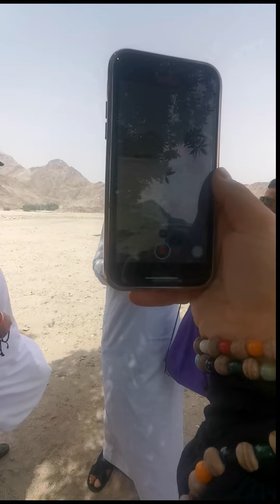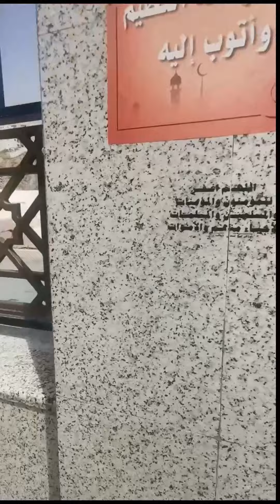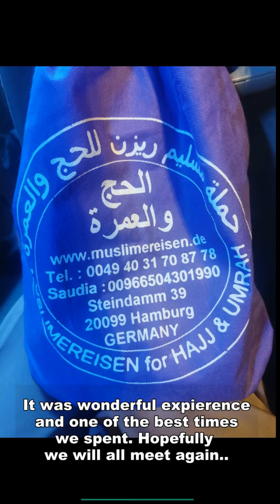Our Umrah Journey 2022 | The Best Trip Ever | Makkah & Madinah | Umrah vlog 2022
Special Thanks To Hajj Abu Haider.
UMRA is a pilgrimage to the holy land in the city of Makkah, which is visited by Muslims around the world. Umrah is also called the small hajj. Moments from Medina and Makkah cannot be expressed in words, it can only be experienced.
In This Video I have Shared our Complete Umrah Experience Vlog  During COVID 19 Pandemic Masjid Al Haram Makkah Saudi Arabia.
Umrah vlog and latest Umrah updates March 2022. It showcases the glimpse of traveling and performing Umrah in 2022.

If you live in germany and want to visit Makkah and Madinah or do Umrah or Hajj, then contact Haj jAbu Haider. He is the best guide.

|Umrah Vlog 2022 Pakistani Mom In Saudi Arabia . 2022 first umrah experience . umrah 2022 pakistani mom in saudi arabia 2022 . umrah vlog 2022 makkah Holy Kaba Umrah Hajj Holy Makka Holy Kaba | Umrah Hajj | Holy Makka magrib azan in makkah magrib azan in makkah masjid al haram 2022 makkah azan How to Perform Umrah - Step By Step Guide Umrah karne ka Tarika My Umrah step by step full Vlog | Masjid Al Haram Step By Step Umrah From A-Z umrah karne ka tarika umrah karne ka tarika umrah packages pakistan umrah package pakistan 2022 umrah latest update My Umrah step by step full Vlog
Umrah karne ka tarika 2022 umrah karne ka tarika for women umrah step by step umrah vlog 2022 Makkah Vlog umrah vlog 2021 Makkah vlog umrah package 2022 umrah ki dua hajj 2022 pakistani mom vlogs makkah vlogs 2022 umrah vlogs 2022 my first umrah 2022 live umrah 2022
My first umrah 2022 | umrah karne ka | 2022 first umrah vlog | makkah vlog 2022 | umrah vlog 2022